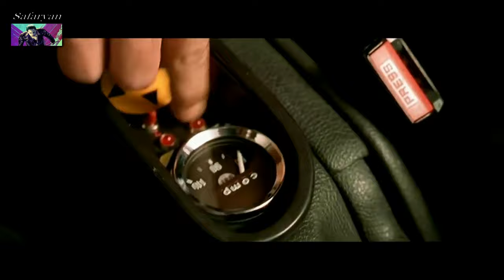El Matador - Génération Wesh Wesh (FuLL HD)